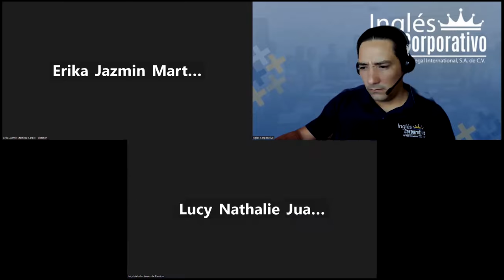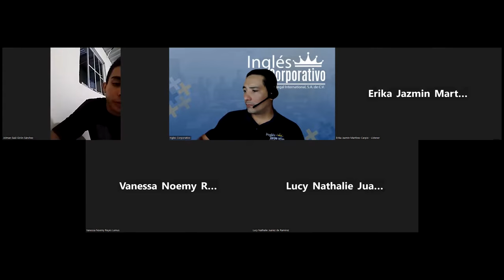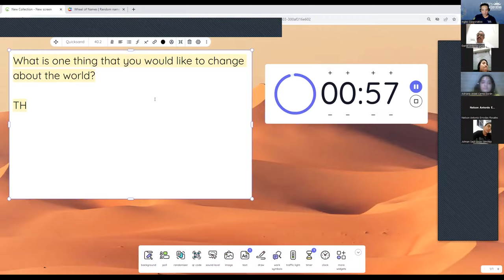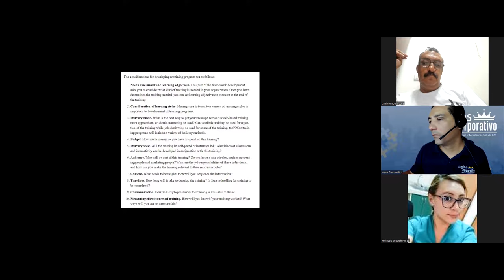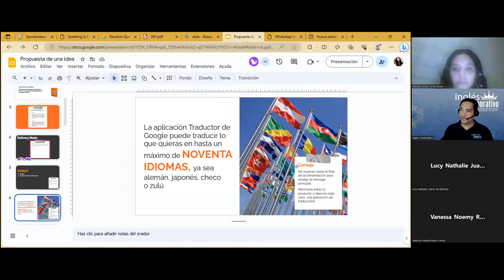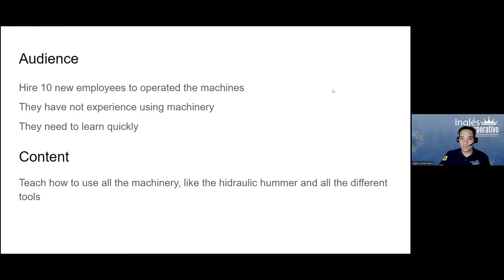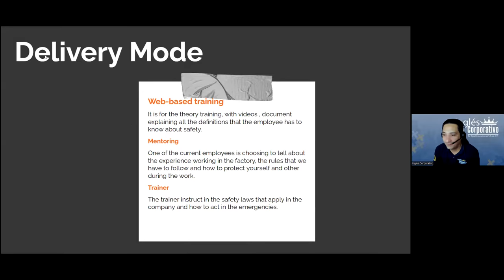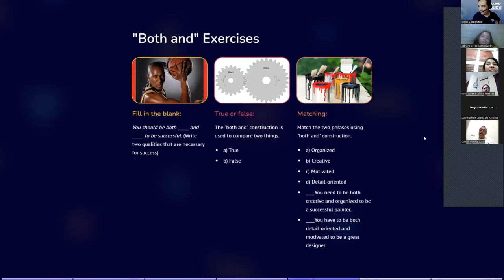SESION6-6-9-23-AC29750-0021-2023-Linares-Review paired conjunction such as not only but also both